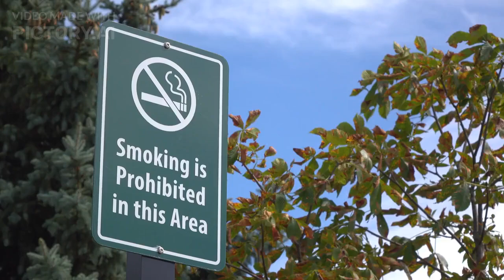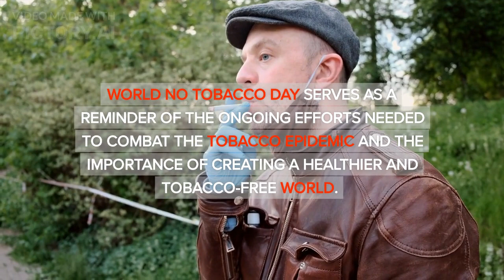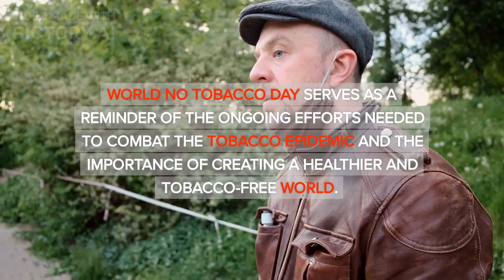World No Tabacco Day । 31 May । PKGURUJee